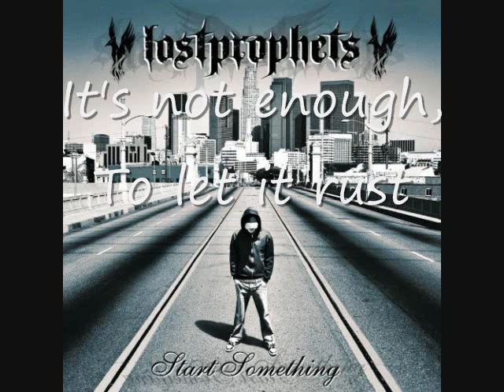Lost Prophet-Make a Move(Wake up)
I do not claim ownership in any way: Here are the lyrics

So are we lost or do we know
Which direction we should go
Sit around and wait for someone to take our hands and lead the way

'Cause every day we're getting older
And every day we all get colder
We're sick of waiting for our answers

Yeah I'm so tired of waiting
Waiting for us to
Wake up, Wake up, Wake up
Yeah I'm so sick of waiting
For us to make a move

Are we meant to take the pain
Should we sit around and wait
Are we being saved, Or was that another lie you made to make us hate

And we will never lose
It's time to make a move

It's not enough, To let it rust
Wait until, It's over...